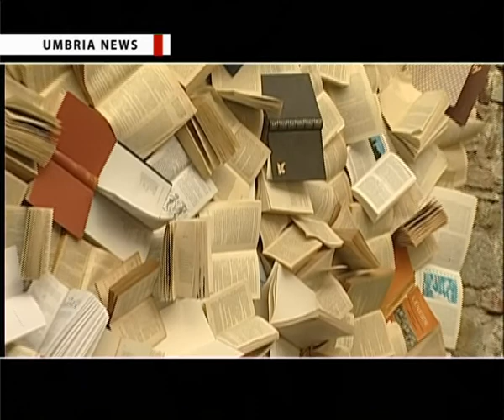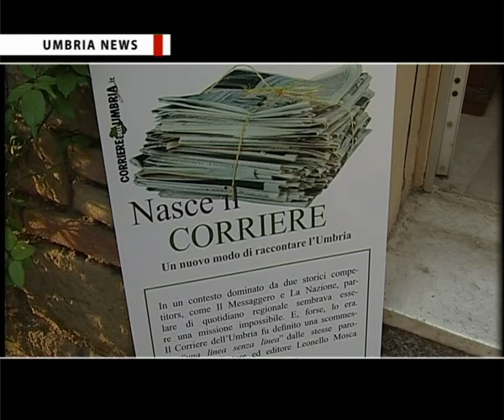UMBRIA NEWS - Festival delle corrispondenze a Monte del Lago, nell'ambito del Premio Aganoor Pompilj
(Avi News) - Percorsi artistici, musicali e letterari nella splendida cornice di Monte del Lago, Magione, sono stati organizzati per il Festival delle corrispondenze, nell'ambito del Premio nazionale Vittoria Aganoor Pompilj.